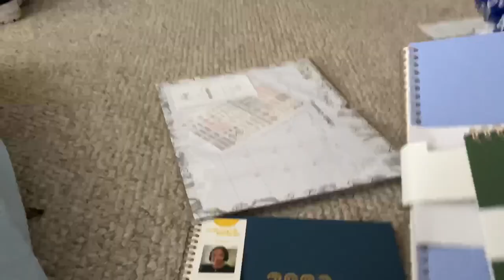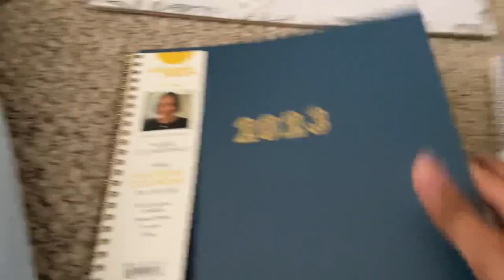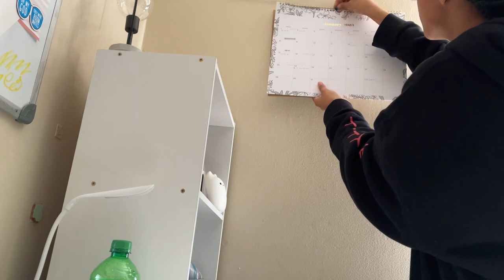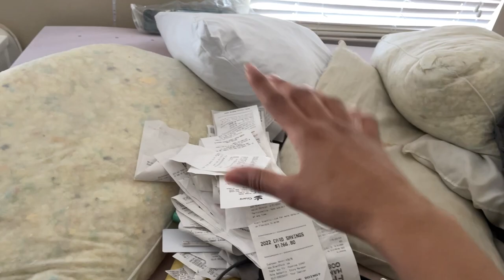How I Prepared for the New Year!!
open me!💌

-XOX💋, Hailey